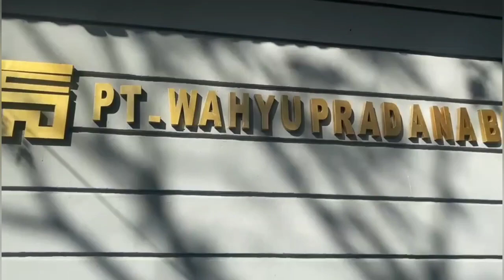T-SOM di PT. Wahyu Pradana Binamulia